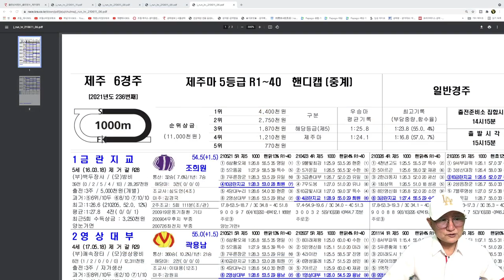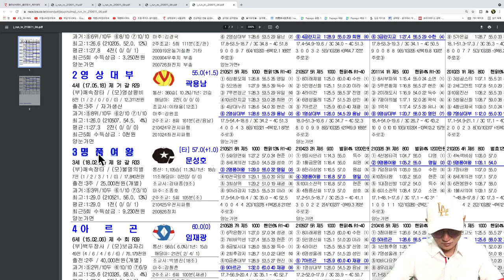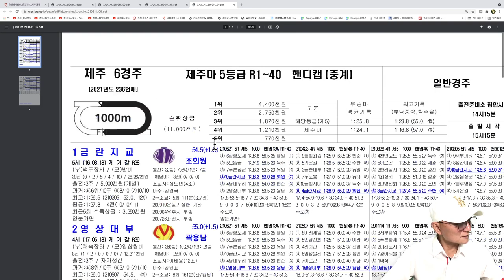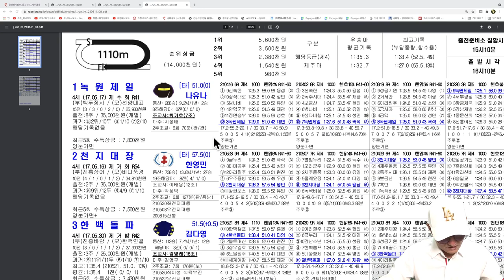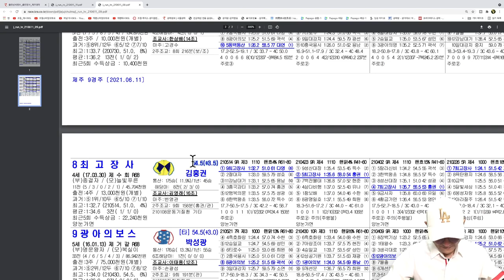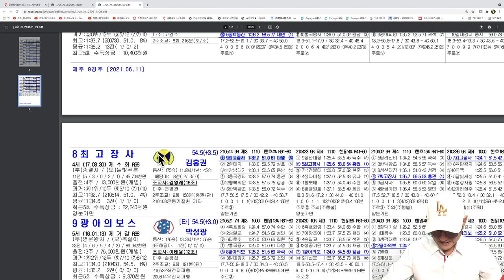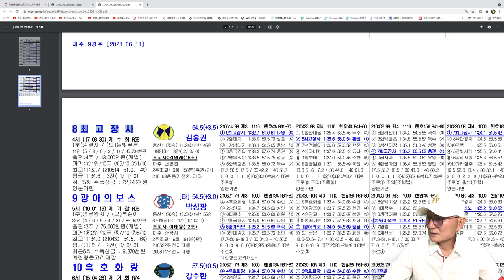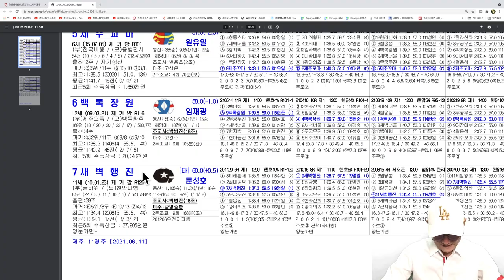[경마] 조철스타일 경마/ [6/11/금요] 실전베팅 / 징검다리 UCC